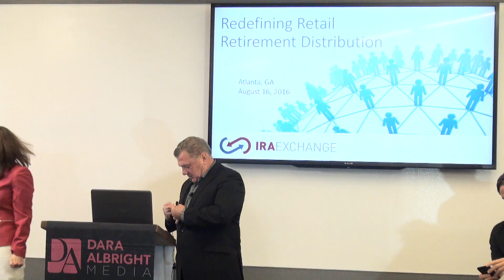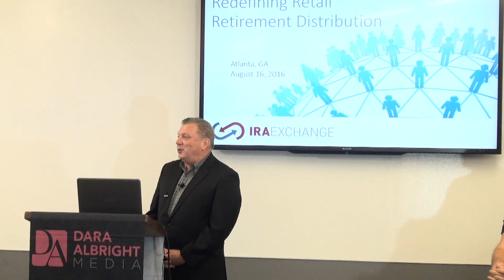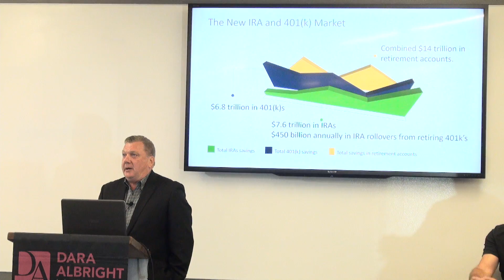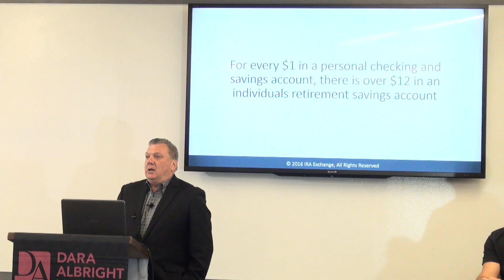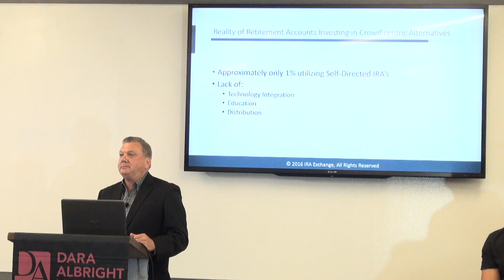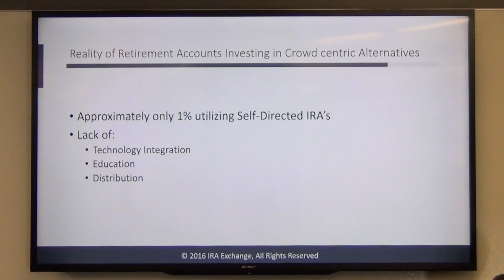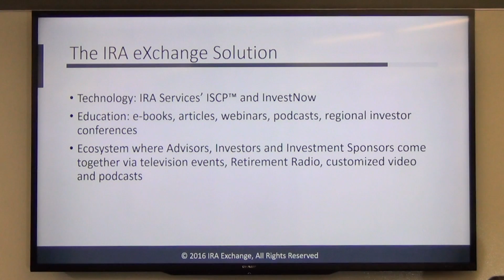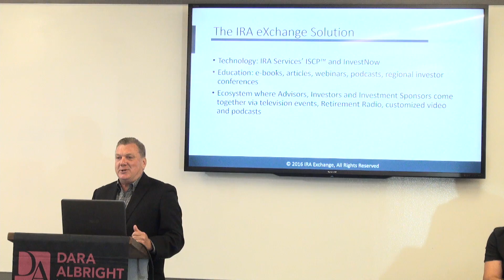Jim Jones, CEO IRA eXchange